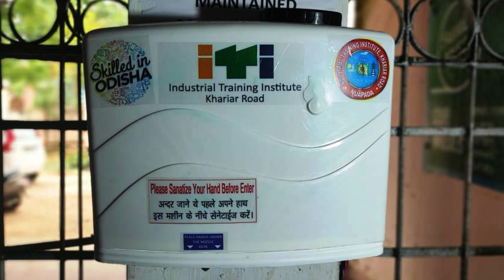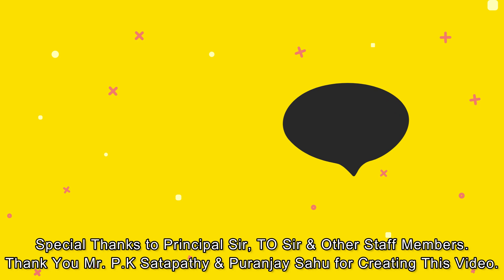AUTOMATIC HAND SANITIZER DISPENSER